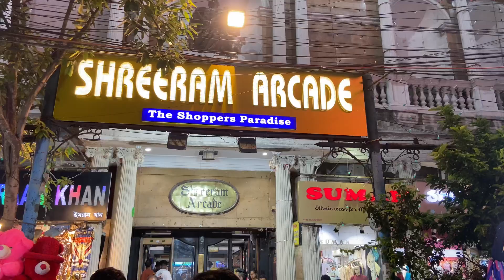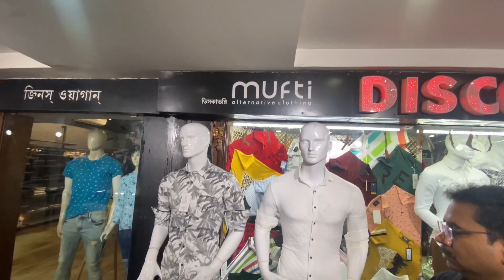New Market Esplanade Durga puja collection 2023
New Market Shree Ram Arcade Durga puja collection 2023